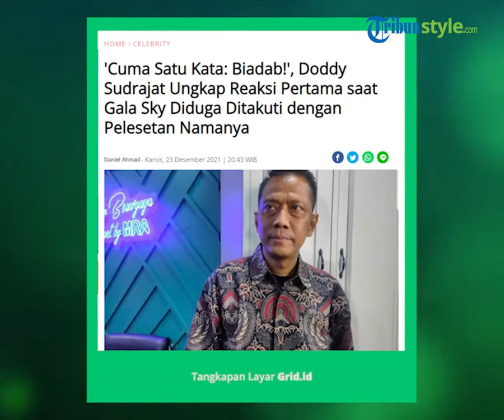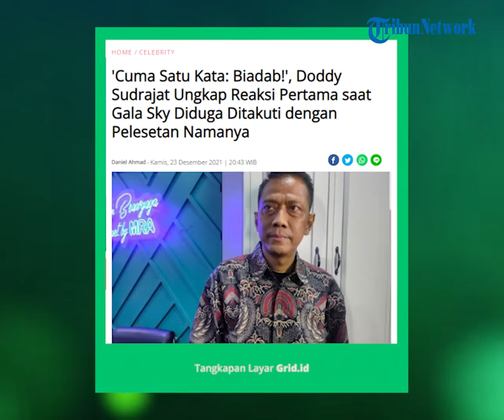Reaksi Doddy Sudrajat saat Gala Sky Diduga Ditakuti dengan Pelesetan Namanya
TRIBUN-VIDEO.COM - Doddy Sudrajat sangat tidak terima dengan ramainya video TikTok Gala Sky, anak Vanessa Angel dan Bibi Ardiansyah, yang ditakuti dengan pelesetan namanya, 'Dodot'.

Mengungkap reaksi pertama saat melihat video tersebut, Doddy Sudrajat bahkan menilai aksi yang diduga dilakukan oleh Fuji, adik Bibi Ardiansyah itu, sangat biadab.

"Saya cuma satu kata: biadab sekali! Sangat biadab dia memperlakukan cucu saya seperti itu," kata Doddy Sudrajat saat ditemui di kawasan Brawijaya, Jakarta Selatan, Kamis (23/12/2021).

Doddy mengaku tahu video yang jadi perbincangan itu dari anak dan Istri, Mayang, Chika, serta Puput.

Setelah menjadi sorotan, ayah Vanessa Angel itu juga mengaggap bahwa video yang membawa pelesetan namanya tersebut sungguh berlebihan.

"Rasanya, sedih cucu saya diperlakukan seperti itu di takut-takutin menggunakan nama saya, itu saya bilang udah keterlaluan," ungkap Doddy.

Kuasa hukum Doddy Sudrajat, Sunan Kalijaga, membeberkan alasan mengapa mau mengambil langkah hukum setelah 40 harian Vanessa Angel.

Selain perhatian pada kondisi psikis Gala, namanya yang terseret dan dicitrakan sebagai "monster", dinilai sangat merugikan.

"Video sangat-sangat merusak mental Gala, seorang anak kecil di mana dibuat--diproduksi dan disebarluaskan," tutur Sunan.

"Digambar video tersebut, seolah-olah bahwa dengan menyebut nama Pak Doddy, atau dengan Dodot, membuat Gala ketakutan," ucapnya menjelaskan.

Saat ditanya kapan tepatnya untuk melaporkan, pihak Doddy bakal ke kantor polisi secepatnya.

Pastinya, pihak Doddy sudah menyiapkan pasal 27 UU No. 19 tahun 2016 atau Perubahan UU No.11 tahun 2008 tentang Informasi dan Transaksi Elektronik, untuk laporan polisi.

"Ingat ITE-nya jelas di situ, siapa yang membuat, siapa yang mendistribusikan, tontonan, dan lawakan yang tidak pantas, sehingga mencemarkan nama baik klien kami," imbuh Sunan menyimpulkan.

Perseteruan yang hampir masuk ranah hukum ini menjadi babak baru perselisihan di antara keluarga mendiang Vanessa Angel dan Bibi Ardiansyah.

Sebelumnya, Doddy Sudrajat dan Faisal sama-sama memperjuangkan hak asuh Gala di pengadilan.

Artikel ini telah tayang di Grid.id dengan judul 'Cuma Satu Kata: Biadab!', Doddy Sudrajat Ungkap Reaksi Pertama saat Gala Sky Diduga Ditakuti dengan Pelesetan Namanya,
Penulis : Daniel Ahmad
Editor : Deshinta N